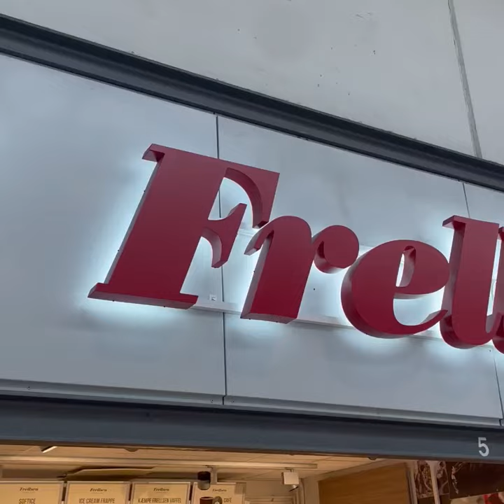Ungarbejder i butik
Amelia er under 18 og ansat i Frellsen chokoladebutik.